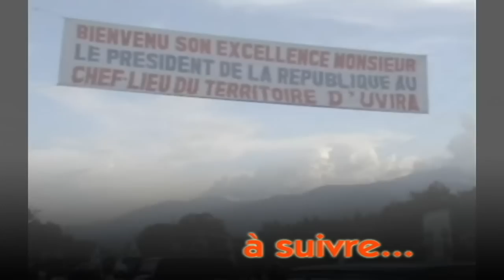fizi baraka1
Le Président Joseph Kabila a affectué en mars 2009, une visite de travail au Sud Kivu. Visite qui l'a mené à Bukavu, Uvira, Baraka, Makobola, Fizi... ce territoire qui l'a vu naître. Un veritable retour aux sources. La population de cette partie du Kivu, lui a reservé un accueil digne d'un "fils du pays". En voici un 1er extrait vous proposé par la Presse présidentielle.